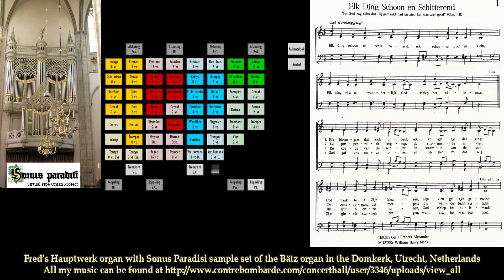1. Elk Ding Schoon en Schitterend (Liedboek van de Wereldwijde Kerk van God)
Gespeeld op mijn Hauptwerk orgel met de Sonus Paradisi sample-set van het Bätz orgel in de Domkerk van Utrecht.
Played on my Hauptwerk organ with the Sonus Paradisi sample-set of the Bätz organ in the Domkerk - Utrecht - Netherlands.

Genesis 1:31
En God zag al wat Hij gemaakt had, en zie, het was zeer goed. Toen was het avond geweest en het was morgen geweest: de zesde dag.

Then God saw everything that He had made, and indeed it was very good. So the evening and the morning were the sixth day.